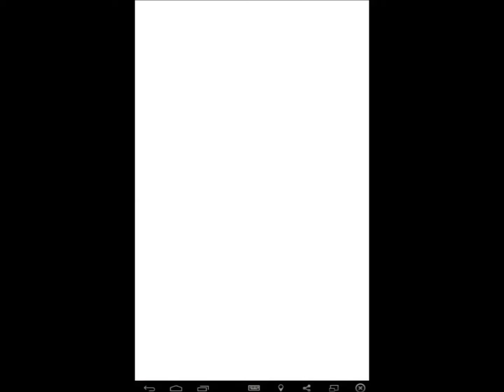Despicable Me Minion Rush - Level 486 Arctic Base 3 Fruits, 487 and 488 The Volcano 6 Fruits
The last level from the arctic base was amazing. The volcano area I like it so much so I'm playing with Boxer right there anytime.